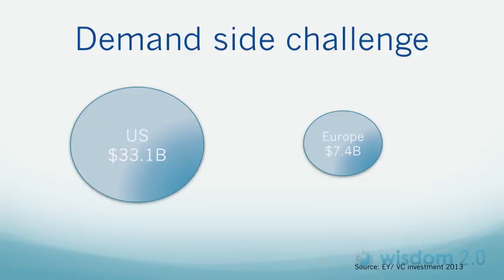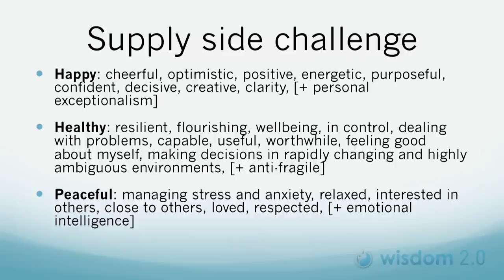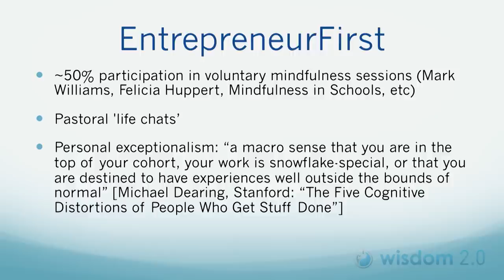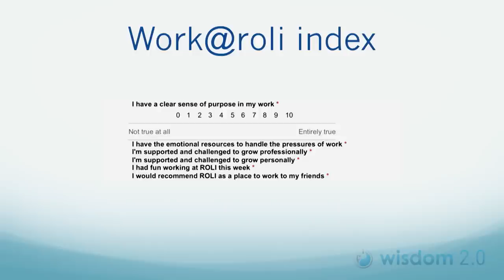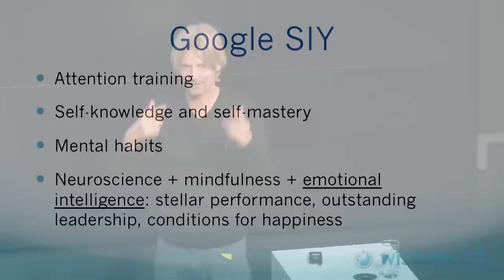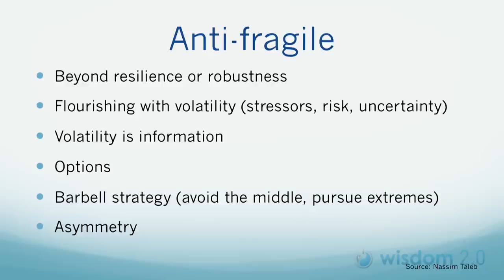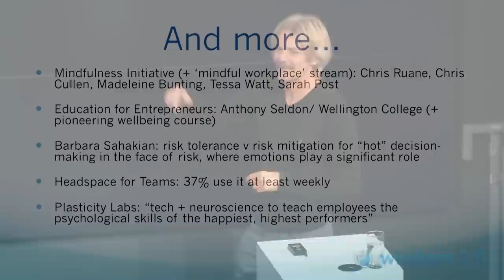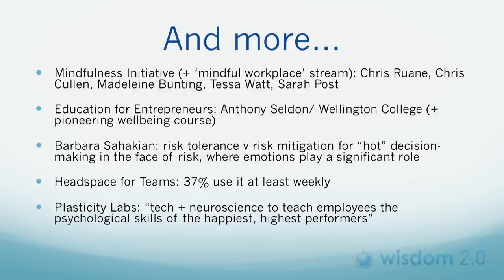Mindfulness & Entrepreneurship: Peter Read